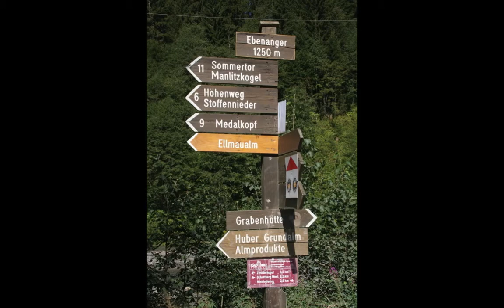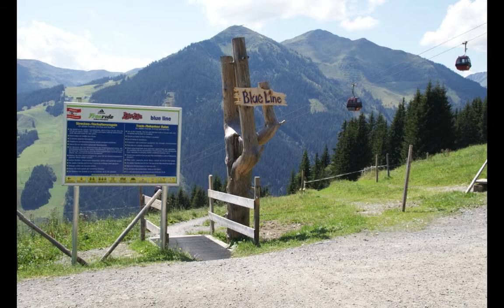Hinterglemm: Das Tal der Spiele bietet manche Überraschung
Das Hotel Unterschwarzachhof in Hinterglemm ist die passende und auch luxuriöse Ergänzung für Urlaubs-Player im Tal der Spiele. Ob Wellnessbereich oder Bio-Baurnhof mit Lizenz zum Almauftrieb - Erwachsene und Kids finden ihren Platz zum Ausleben der schönsten Träume und Fantasien.